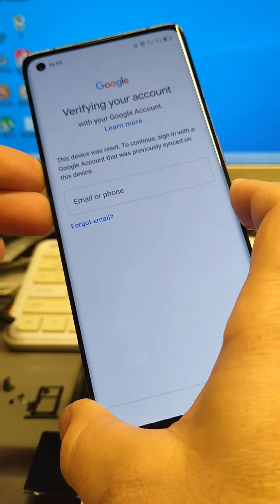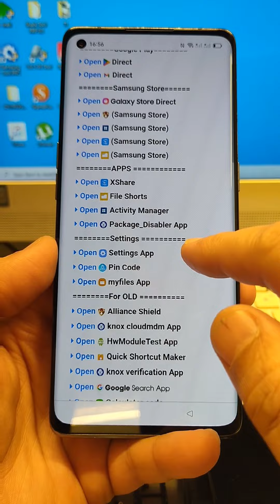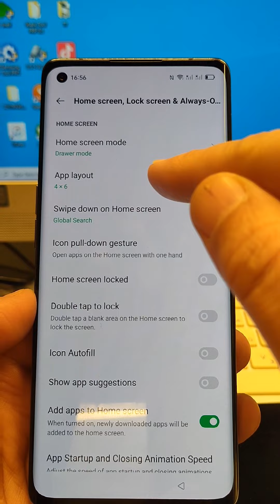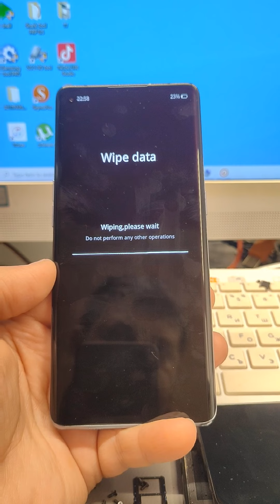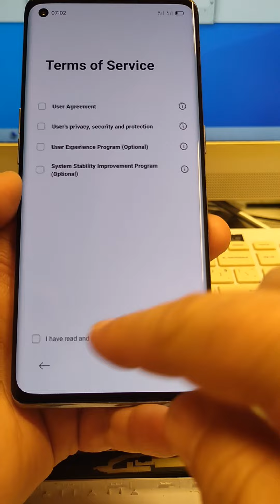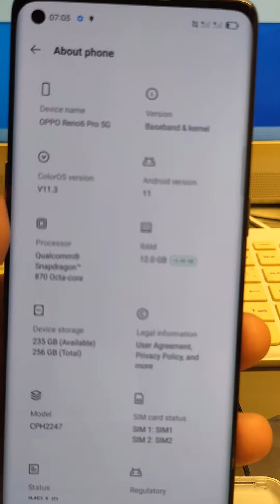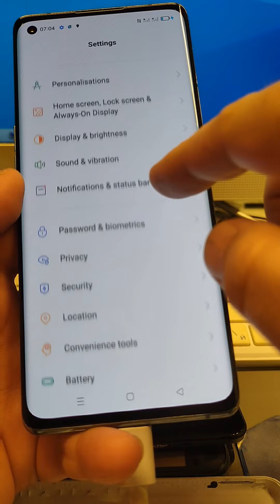OPPO Reno6 Pro 5G (CPH2249), Remove Google Account, Bypass FRP. Without PC!